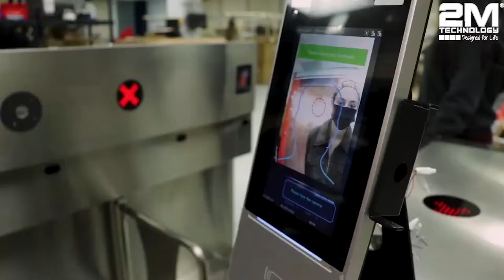Access Control Solutions with 2M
Turnstiles with temperature detection and face recognition are a great solution for access control and the prevention of cross-contamination!